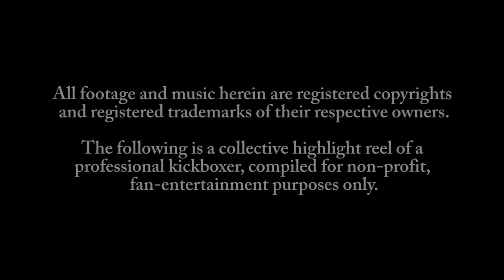Iron Mike Zambidis at Κickboxingplanet.tv